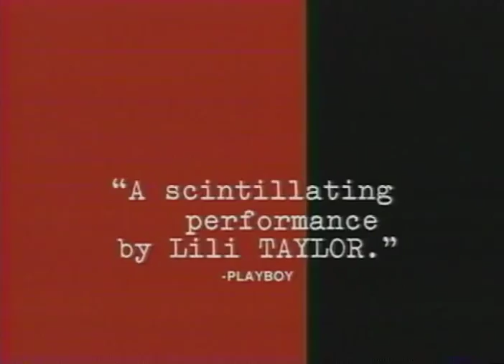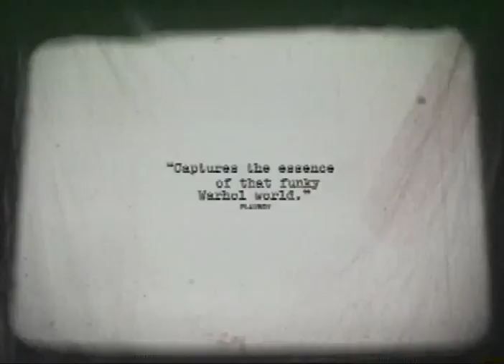I Shot Andy Warhol Trailer 1996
Starring: Lili Taylor, Martha Plimpton, Stephen Dorff, Jared Harris, Lothaire Bluteau,

Official Content From Hallmark Entertainment

A cinematic journey into the seductive 60's and the cultural whirlwind of events surrounding the shooting of pop-art superstar Andy Warhol.

Movie, I Shot Andy Warhol Movie,I Shot Andy Warhol Trailer,I Shot Andy Warhol 1996, Lili Taylor, Martha Plimpton, Stephen Dorff, Jared Harris, Lothaire Bluteau,